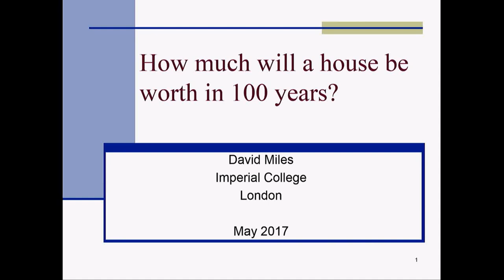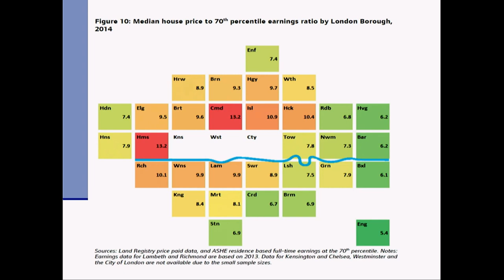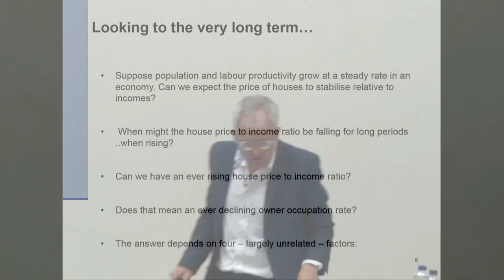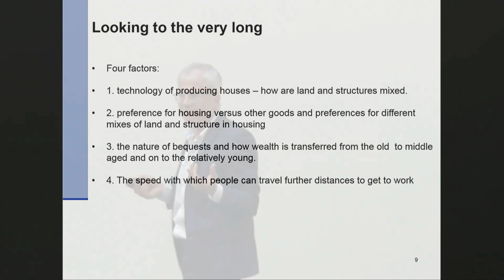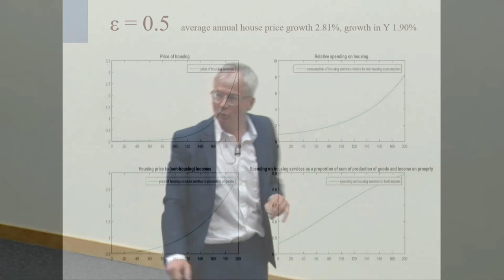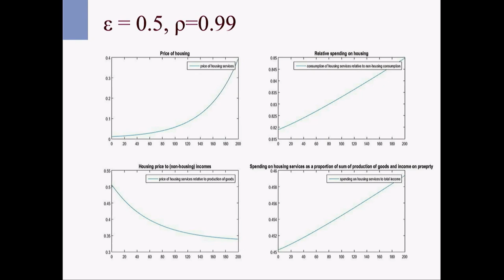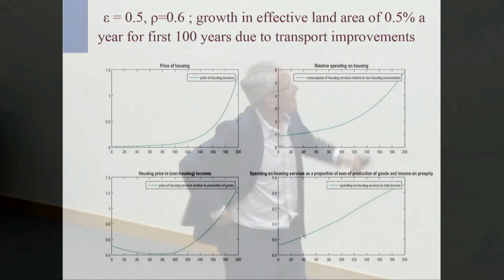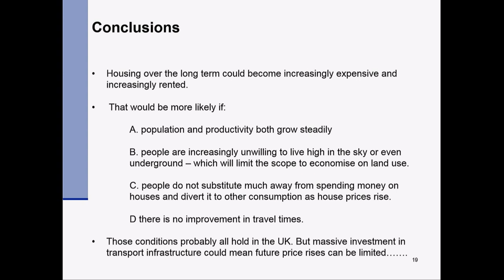How much will a house cost in 100 years? | Imperial Festival 2017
Professor David Miles

Why are house prices in the UK so high and will the rate of recent rises continue into the future. Professor David Miles has been looking into to the past and around the world for answers